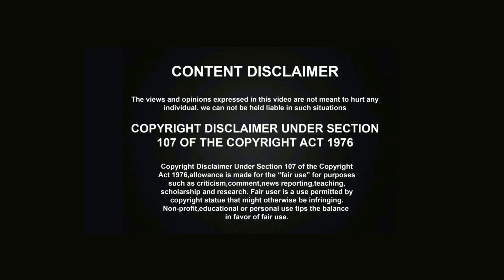ప్రకృతిని నాశనం చేసే ఒకే ఒక జంతువు అది ఏదో కాదు మనిషి అనే జంతువు|| Yes Tv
ప్రకృతిని నాశనం చేసే ఒకే  ఒక జంతువు అది మనిషి అనే జంతువు || Yes Tv